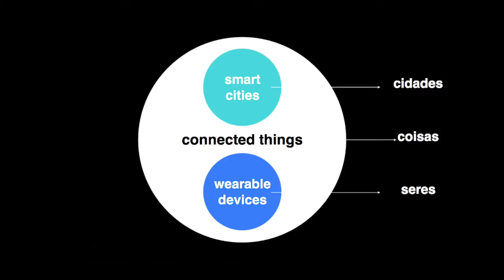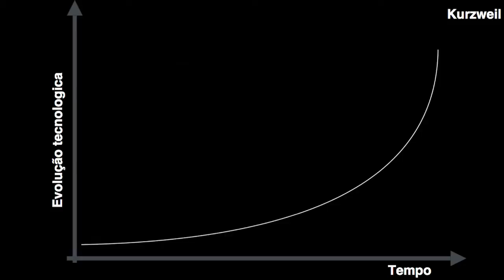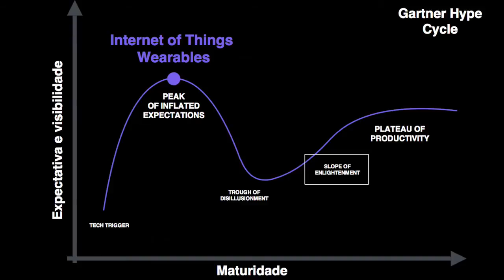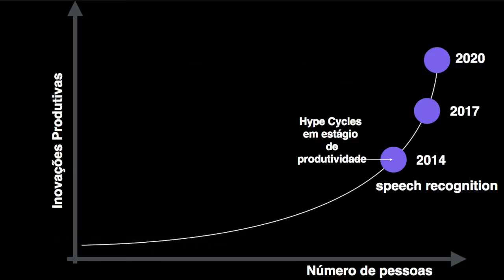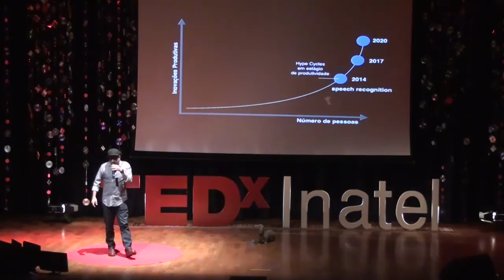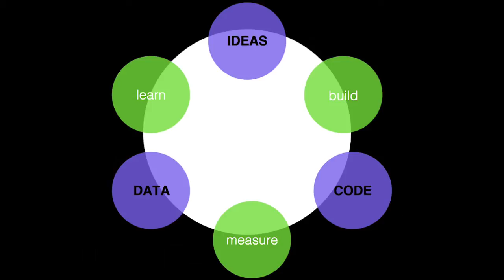A destruição criativa de hoje | Bruno Tozzini | TEDxInatel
This talk was given at a local TEDx event, produced independently of the TED Conferences. No TEDxInatel, contará um pouco sobre suas experiências profissionais.

Nos últimos anos vem atuando como diretor de criação associado em agências como R/GA e DM9DDB e é reconhecido por criar experiências digitais inovadoras para grandes marcas. Tozzini acumula prêmios nacionais e internacionais, entre eles dois no Festival de Cannes. Também é professor da Miami AdSchool-ESPM e colaborador do site Brainstorm9. Está envolvido em projetos para artistas como The Black Eyed Peas, Atari Teenage Riot e Justin Timberlake. No TEDxInatel, contará um pouco sobre suas experiências profissionais.